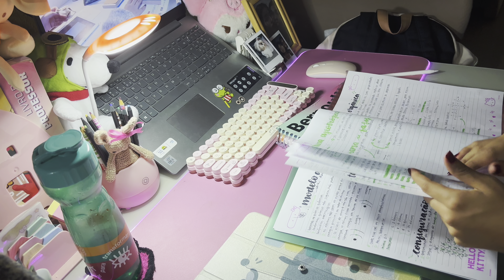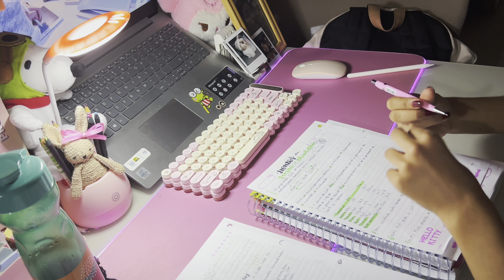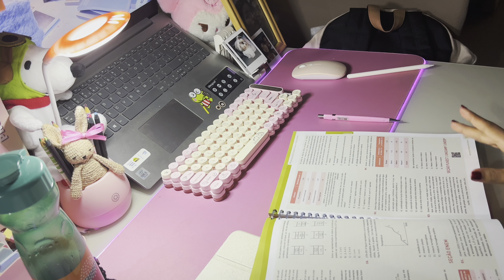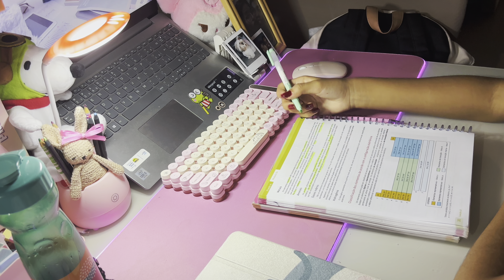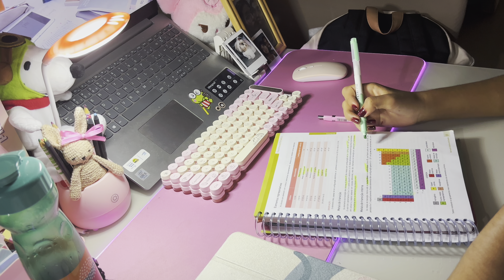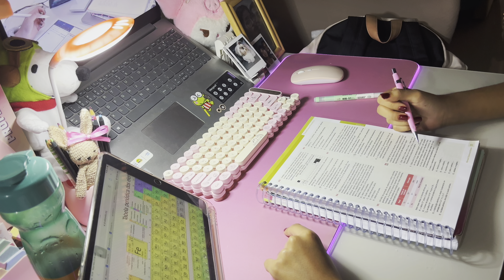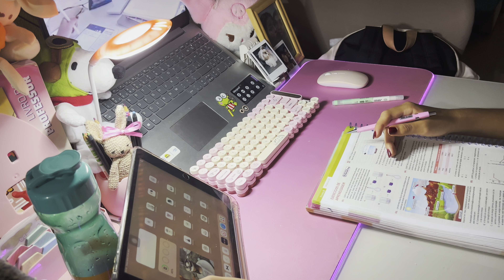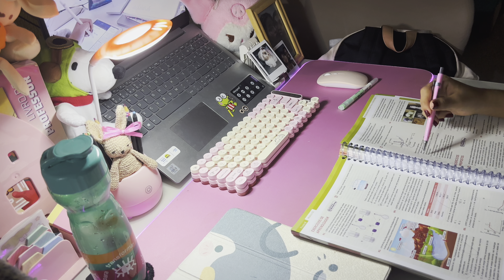💌 study with me | 45 min, reading, exercises, no music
💭 some info:
- you can call me Eli, I’m 17 and a senior in highschool (3nd grade in Brazil). English is not my first language! Sorry for any mistake!
- i use my cellphone (iPhone 15) to record
- i edit on cap cut
insta & tikok: @studyelii_